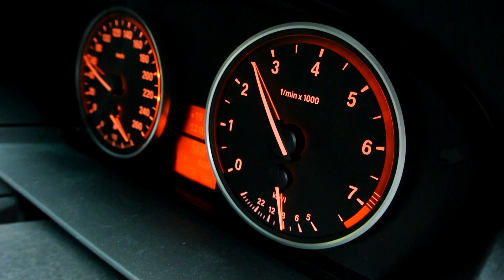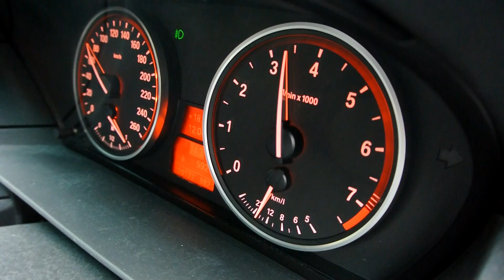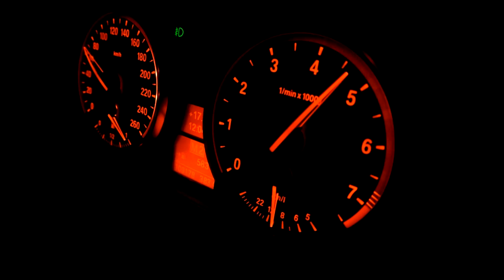BMW 直列6気筒エンジン音 Sounding Inline-6 Engines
グレード 530Iツーリング　型式 N52B30A　排気量 2996CC

1JZ,2JZ,RB26とは違う音ですがBMWのエンジンもなかなかな音でワインディングでのドライブ楽しいです♪

マフラー交換後、アクセル離した瞬間やシフトダウンした時にバラバラ音ゴボゴボ音が聞こえて個人的にスポーツカーっぽくて好き(笑)（その音も一部収録できています）

マフラー交換後の音はコチラからもご覧いただけます

今回の動画はヘッドフォン必須です。リアルに音楽しめますので是非どうぞ